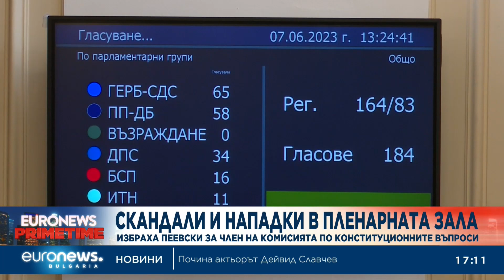Депутатът Даниел Александров за обвинението в блудство: В дъното стои моят развод (Обновена)